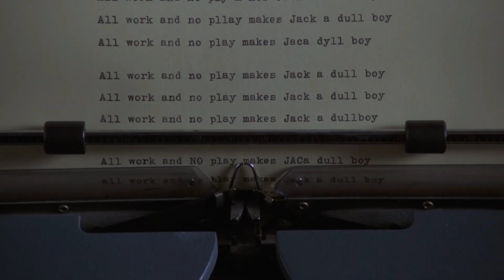The Shining / We all Go a Little Mad Sometimes/ Quiver / Edit